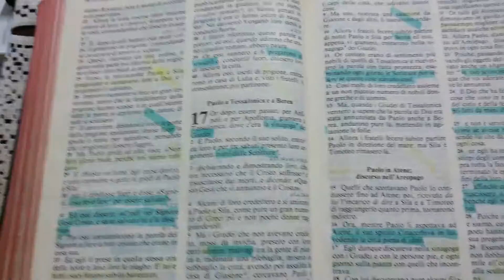12 Dicembre 2015